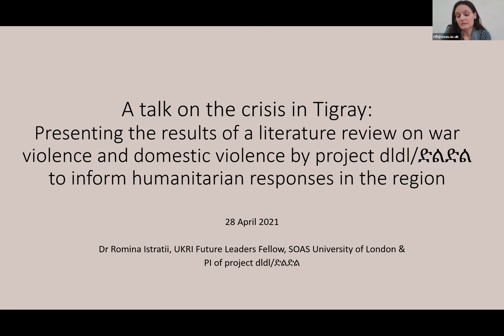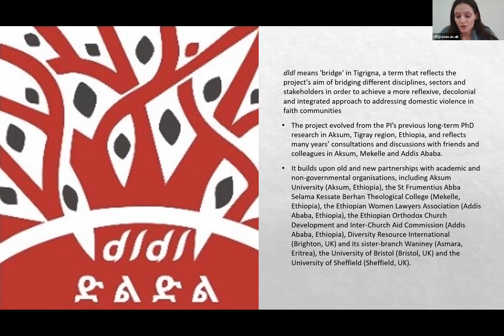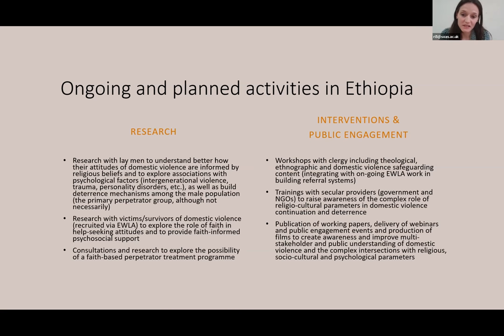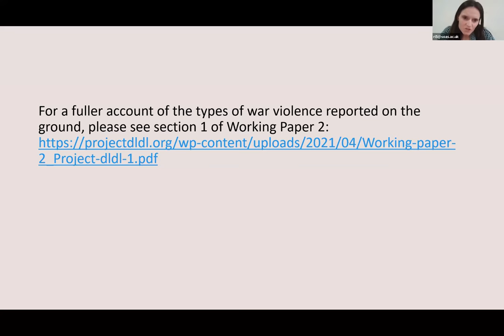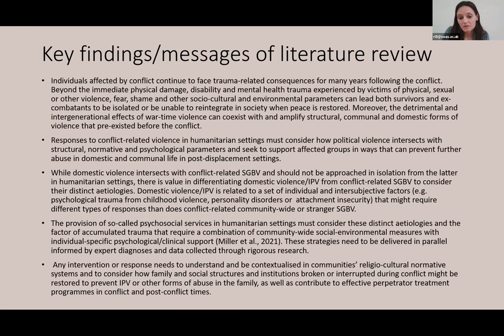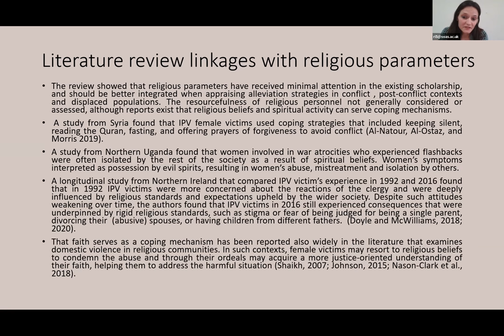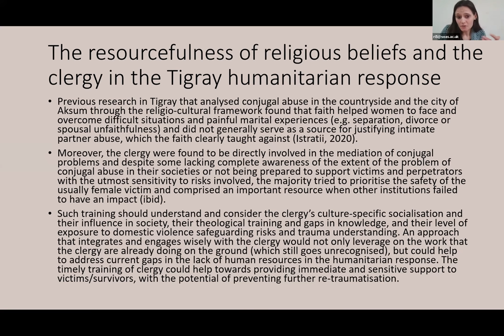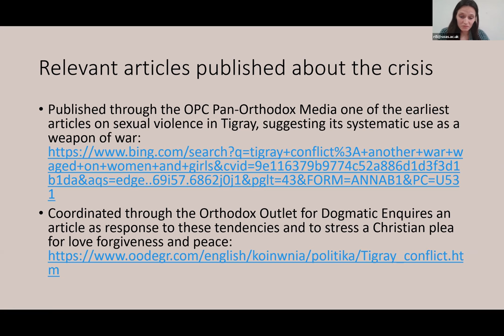Dr Romina Istratii from Addis Ababa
On 28 April 2021, Romina Istratii provided a report from her fieldwork in Ethiopia, in collaboration with Orthodox Cognate PAGE. Project dldl/ድልድል deals with difficult topics and issues around marriage and is based on the close collaboration with experts in Ethiopia and Eritrea, as well as other parts of the world. The project aims to capture the diversity in approaches and to communicate ways in which seminary students and future clergy are provided with training opportunities for issues such as conjugal cohabitation and domestic violence in the lives of the faithful.